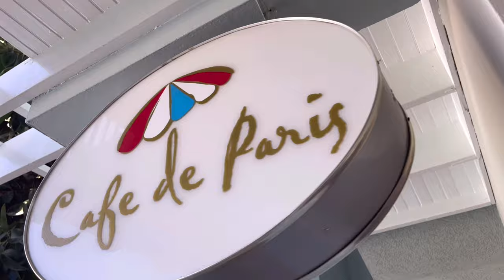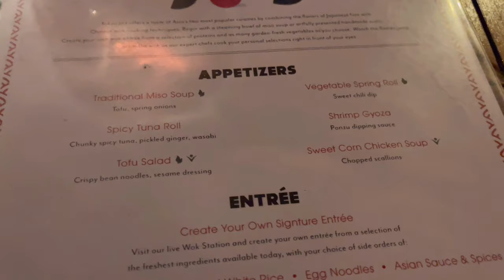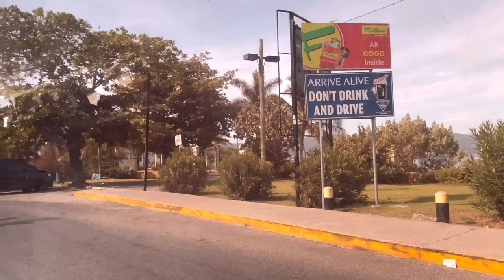SANDALS MONTEGO BAY Travel Vlog | 2023 | GBT Suite + Food +ATV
🎥CAMERA:
iPhone 12 Pro Max
Hero 8 GoPro

2R2K You Tube 👇🏽

2R2K Instagram 👇🏽